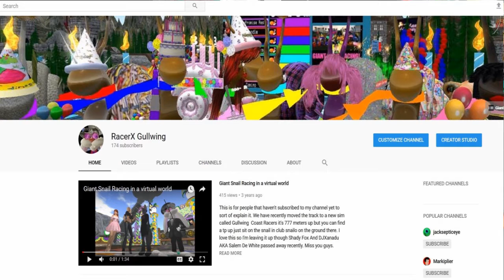Giant snail race 512 18 April 21st Aliens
Today's Alien Giant Snail Race was very exciting out of this World Aliens from all over the galaxy came by.

Announcers
 RacerX Gullwing, Mae Best, Tindallia Soothsayer, Stephanie Brimmer, Lobbie Somersett, BrianTopp,

Giant Racing Snail Pros, Alden Cortes,

 Giant Racing Snails,
Lobbie Somersett,FionaFei,BrianTopp, Wingreaper,

 Some of our music

we use during the race is by my good friend ,Alazarin Mobius, Credits music by ,Alazarin Mobius Cosmodrome, is on the album Reticulated Splines and during the race we used his song Space_Patrol is on the album Iax

This weeks supporters

BrianTopp Resident
Alden Cortes
Mae Best

Caleb Kit
Dorie Bernstein
badgerofzen Resident
JerJerSquishy Resident